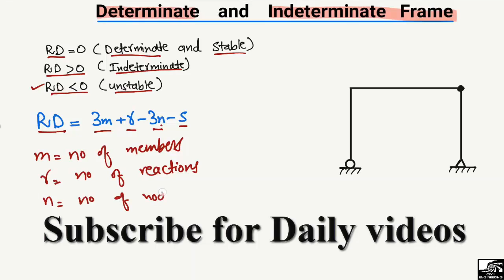What are Determinate, Indeterminate and Unstable Frame structures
This lecture explains the difference between Determinate, Indeterminate and Unstable structure. Determinate frame is a type of structure where support reaction scan be easily determined with equilibrium equations and indetemrinate frame structure is a type of structure where support reaction scannot be determined through equilibrium equations.